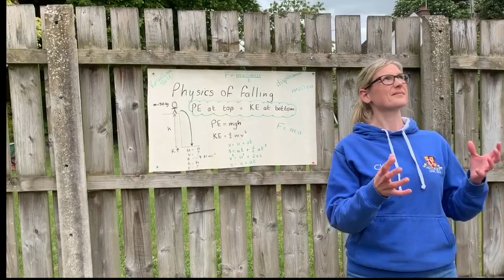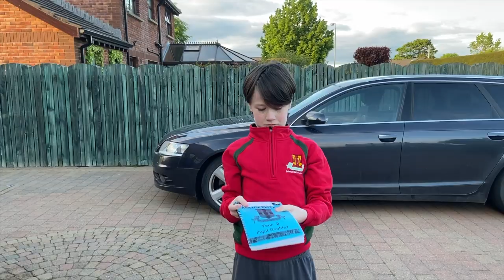FSL Up & Down Challenge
This is a short video to help you think about what you may need for the new term and especially for our new Year 8 pupils who we look forward to welcoming in September!

The main concept is a take on the translation of our school motto – ‘Seek the things that are above’ which obviously has a much more spiritual meaning for Friends’ but ideas for our whole school community coming together in lockdown were limited!

A huge thank you to all pupils and staff who featured in the video!

Organised by Mr S Robinson and edited by Mr R Murray.